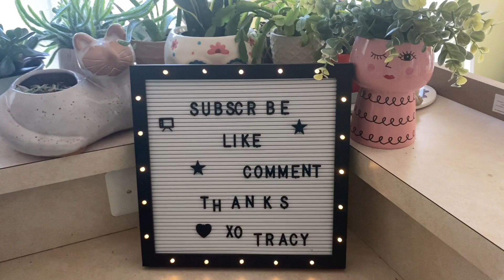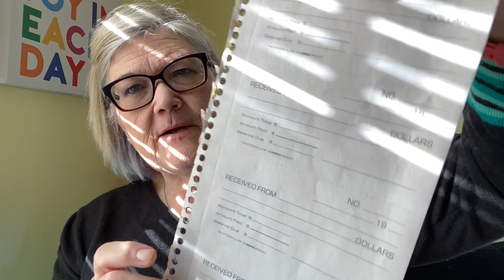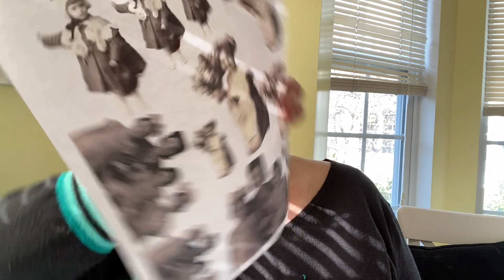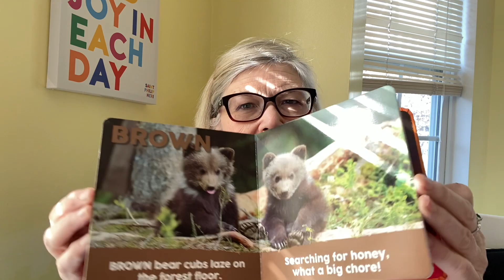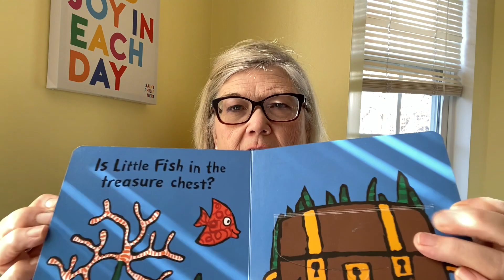November 16, 2023